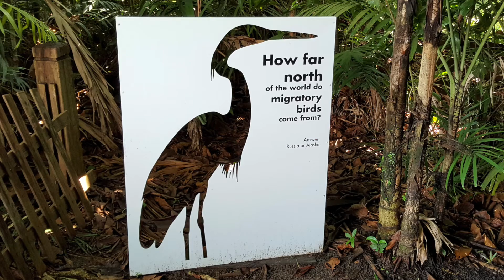Sungei Buloh @ 2020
新加坡西北偶的显地保护林区，年底有许多北国候鸟飞来。